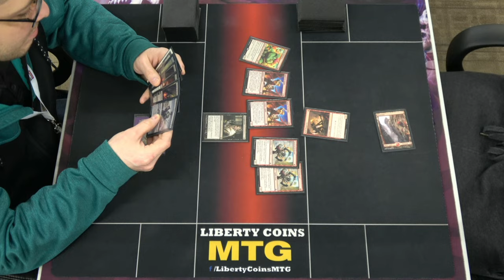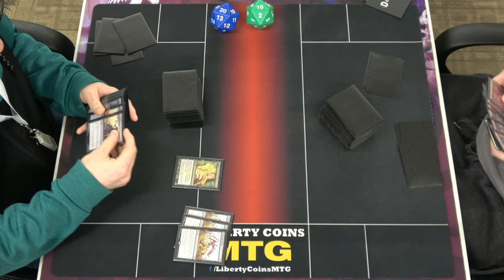Monoblack Control vs Monored Goblins 12-23-22 | Casual Pioneer MTG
Regular REL
Format: Pioneer

Open Discord.